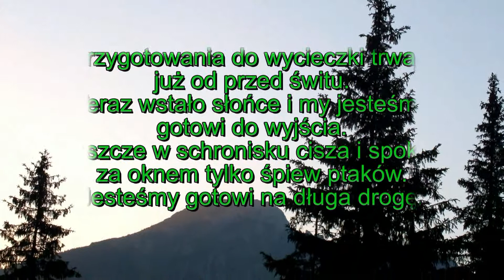tatry 2016 2